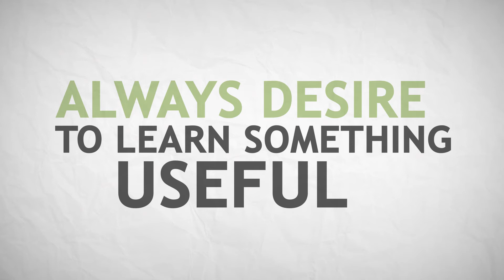How To Get An Abundance Of Leads From Flyers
- yes through the Property Investor Academy you can grab some top up training on how to generate more and more leads using flyers...

Mark I'Anson is the undisputed champion of getting leads - he has proven methods that will cause your phone to ring.

Using flyers is a cost effective way to secure more and more leads for a fraction of the cost of traditional methods - so of the BEST property deals have come from direct deals.

So why not checking out and book yourself onto the live training session next week at now cost to YOU.